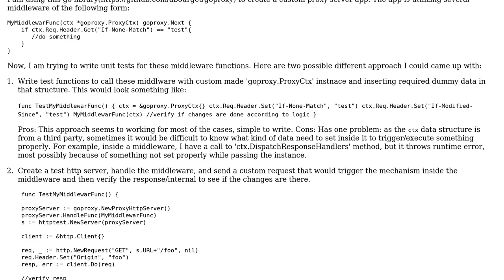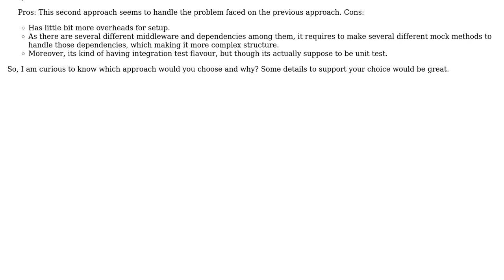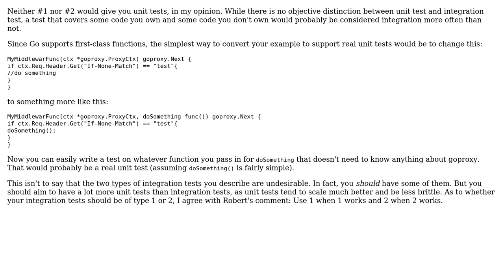Software Engineering: Best Possible Way To Write Unit Tests For HTTP Middleware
With thanks & praise to God, and with thanks to the many people who have made this project possible! | Content (except music & images) licensed under CC BY-SA | Music | Images & others | With thanks to user Robert Harvey user Rana user Ixrec and the Stack Exchange Network Trademarks are property of their respective owners. You are responsible for your own actions.